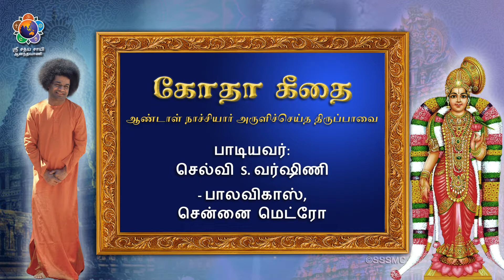கோதா கீதை | முப்பத்து மூவர் | மார்கழி மாத சிறப்பு வெளியீடு | Tiruppavai - Pasuram 20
கூப்பிடும் முன் நீயே வருகிறாய்; கேட்கும் முன் நீயே தருகிறாய். இதுதன் உன் இயல்பு. என்னே உன் கருணை!. நீ ப்ரேமையின் வடிவமல்லவோ? ஓ சாயி நாதா! பொன்போன்ற உன் திருவடிகளைச் சிக்கெனப் பற்றிக்கொண்டோம். எளியோரான எங்களையும் ஆட்கொண்டு உய்விப்பாயாக! .

முப்பத்து மூவர் அமரர்க்கு முன் சென்று
கப்பம் தவிர்க்கும் கலியே! துயிலெழாய்
செப்ப முடையாய்! திறலுடையாய்! செற்றார்க்கு
வெப்பம் கொடுக்கும் விமலா! துயிலெழாய்!
செப்பன்ன மென்முலைச் செவ்வாய்ச் சிறுமருங்குல்
நப்பின்னை நங்காய்! திருவே! துயிலெழாய்!
உக்கமும் தட்டொளியும் தந்துன் மணாளனை
இப்போதே எம்மை நீராட்டேலோர் எம்பாவாய்

பாடியவர்: செல்வி S.வர்ஷிணி – பாலவிகாஸ், சென்னை மெட்ரோ

உரை: திருமதி ஹரிணி காமேஷ், ஸ்ரீ சத்ய சாயி மஹிளாவிபாக், தமிழ்நாடு

- Tamil Team, Sri Sathya Sai Media Centre